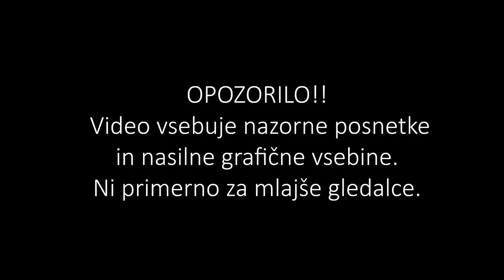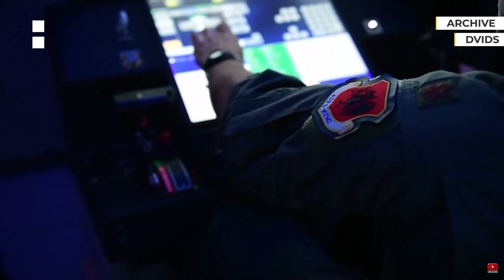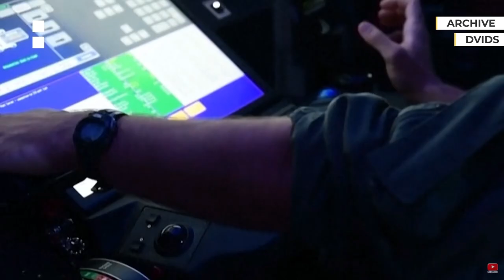LETO 2020! NAJSLABŠE LETO?! | Pregled leta 2020 | Ponč & Sonč Vlog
Kaj imajo skupnega Porn Hub, »Morilski sršeni«, Kim Jon Un in Libanon?
Z Vsemi se je dogajalo nekaj pomembnega v verjetno najslabšem letu v nedavni zgodovini. Dobrodošli v pregledu leta 2020!

Misliva, da govoriva za vse, ko rečeva, da leto 2020 ni bilo naše najljubše leto. Vsem najprej na pamet pade korona in pandemija Covid 19, vendar leto 2020 je bilo veliko več kot to. Imeli smo vse, od požarov, umiranja živali, izolacij, omejevanja stikov, finančnih problemov, do zaprtja šol in vsega socialnega življenja. In ja, to ni bilo le zaprtje kinodvoran in diskotek, pač pa tudi obiski naših najbližjih, babic in dedkov, bog ne daj, da je tvoja boljša polovica v drugi občini.

Ponč in Sonč sva se potrudila in skušala leto 2020 spraviti v lep kronološki pregled leta 2020, pri tem pa ne izpustiti ključnih stvari, ki so se zgodile v letu 2020. Seveda, je bilo dogodkov veliko, veliko več in določene stvari so tudi zelo subjektivne kar se ''pomembnosti'' tiče. Upava, da sva zadela, kaj so bili glavni dogodki leta 2020.

Pregled leta 2020 sva razdelila na svetovni nivo in Slovenijo oz. slovensko raven. Če sva kaj izpustila, nama prosim napišite v komentar. V nasprotnem primeru pa upava, da ste se malo spomnili kakšne že davno pozabljene stvari in se ob tem tudi nasmejali.

Vabljeni h ogledu!

** za lažjo orientacijo ali ogled specifičnih dogodkov naj vam bo v pomoč spodnja časovnica**

Časovnica:
0:00 – Porn hub? Kim Jon Un? Katero leto je to?
0:20 – Opozorilo pred nasilnimi grafičnimi vsebinami
0:25 – LETO 2020! To je leto ''45'' naše generacije!
2:22 – Požari v Avstraliji
2:58 – Protesti v Hong Kongu
4:19 – Atentat na Qasem Soleimani-ja
6:11 – Impechment Donalda Trumpa
7:05 – KDAJ BO NASLEDNJI POTOPIS?
8:10 – Sestrelitev International Airlines Flight 752
8:28 – Smrti v letu 2020 – Kobe Bryant in drugi
10:11 – Brexit in Princ Harry
10:19 – Corona in Pandemija Covid-19
11:50 – Kam je izginil naš superiorni voditelj?
12:42 – Morilski sršeni!
13:21 – Požar v Černobilu
13:48 – George Floyd in BlackLivesMatter
15:14 – Bejrut Libanon eksplozija kemične tovarne
15:31 – UFC Fight Island in upokojitev borcev
16:43 – Zrušenje observatorija Arecibo
17:22 – Poljska, protesti in prepoved abortusa
17:53 – Teroristični napad na Dunaju
18:24 – Volitve v ZDA za predsednika
19:14 – Potresi na Hrvaškem
20:00 – Končno nekaj dobrih novic? Ja .. za nerd-e!
20:46 – Pornhub  nekaj zakuha!
21:18 – Cepivo za covid-19
21:41 – Uvod v Slovensko sceno
22:09 – Če imaš psa nimaš prijateljev!
23:08 – Slovenija in korona (memsi)
24:14 – Slovenski kolesarji … takšni in drugačni
24:29 – Drama z igralko Injo Zalto
25:42 – Slovenski politiki in zvišanje plač
26:19 – Vavčerji
26:39 – Invazija komarjev
27:04 – Zlatko in Milan
27:45 – Upor smučišča Krvavec
28:37 – Zaključek

O naju:

Pozdravljeni na najinem kanalu!

Pozdravljeni na najinem kanalu! Sva Alex in Sindy oziroma Ponč pa Sonč. Ker zelo rada potujeva, lahko od naju pričakujete večinoma vsebine, ki bodo povezane z najinimi avanturami. Torej Travel videi, Travel vlogi in deljenje najinih izkušenj s potovanj. Poleg tega pa bodo kanal spremljale še prigode iz najinega vsakdana.
Če se vam vsebina dopade, prosim pustite kakšen komentar, stisnite všeček in sledite najinemu kanalu!
Vljudno vabljeni k ogledu!
Vloge snemava z:
- GoPro Hero 7 Black
- Samsung Galxy S20

V veliko pomoč pa nama je tudi gimbal FeiyuTech G6